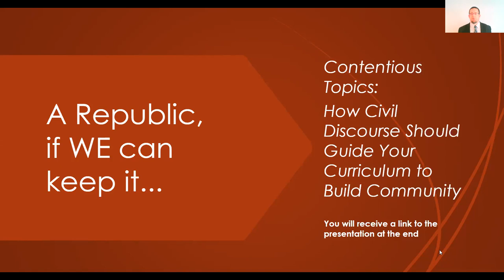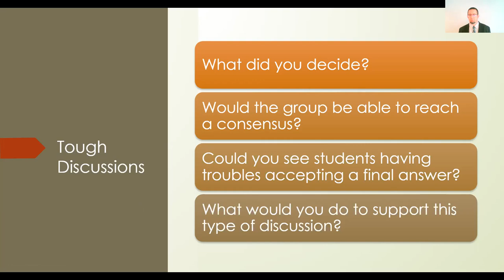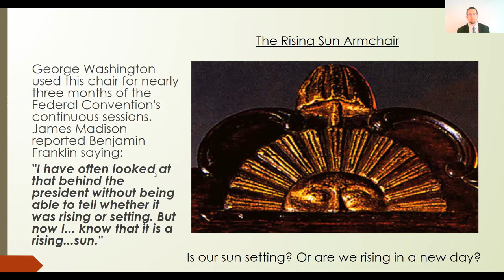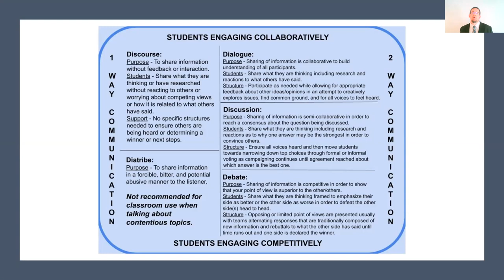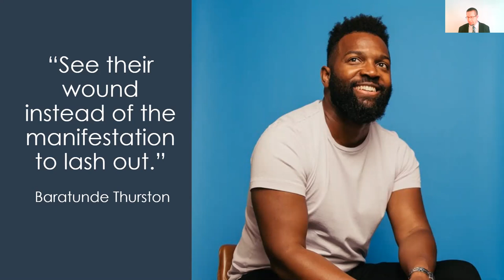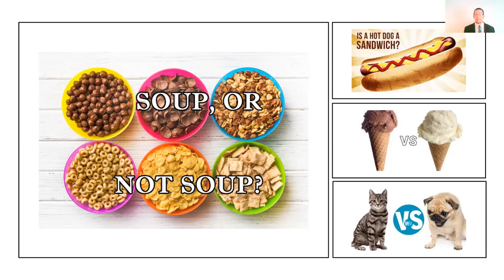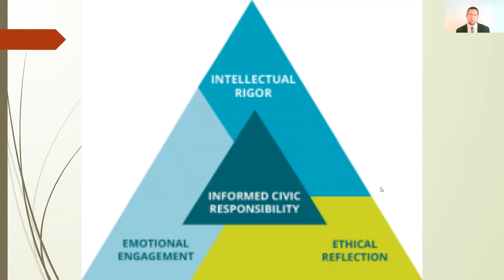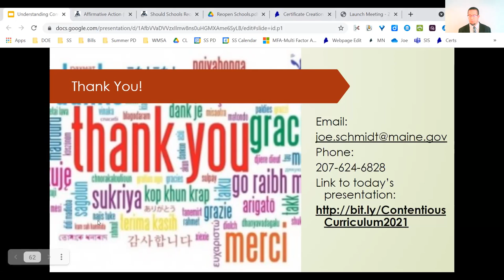Understanding Contentious Topics When Reviewing Your Social Studies Curriculum.mp4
Understanding Contentious Topics When Reviewing Your Social Studies Curriculum.mp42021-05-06T22:05:06.086Z